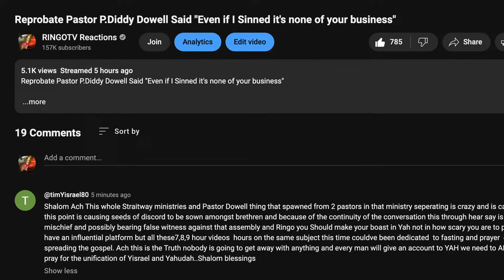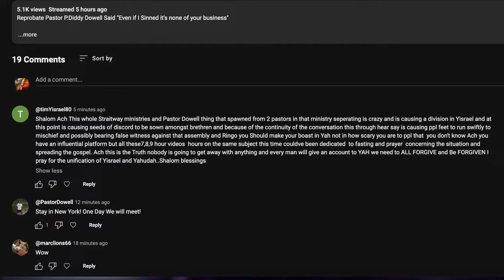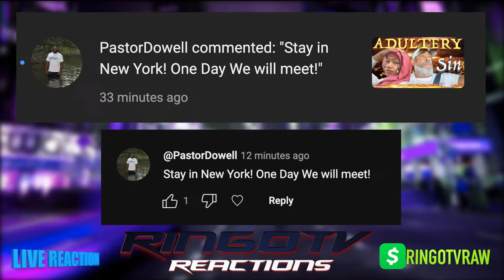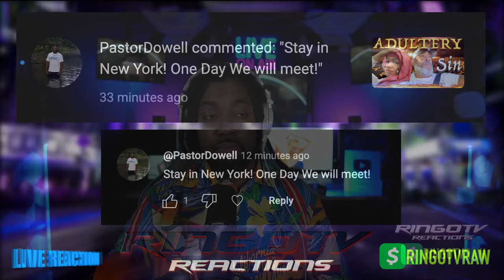Pastor P.Diddy Dowell Threatened My Life for Speaking The Truth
In this video we share our commentary and criticism to teach and educate our community about the subject matter in the video title which cover news reporting, dating, relationships issues, REVIEWS and more for deep conversations to stimulate thought.